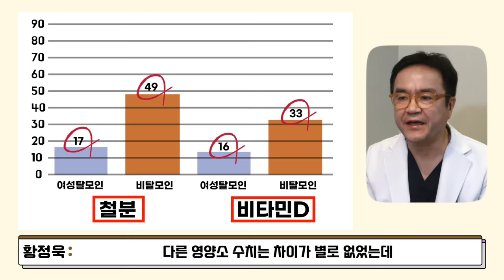여성 탈모. 정수리 탈모. 이것이 부족해서 생깁니다. (feat 탈모 영양제 BEST3)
머리가 가늘고 힘이 없다면 '이것'부터 드세요. 여성 탈모  정수리 탈모. 이것이 부족해서 생깁니다. (feat  탈모 영양제 BEST3)
00:00 하이라이트
00:26 황정욱 원장님 소개 및 오늘의 주제 설명
01:41 비오틴 과량 섭취를 권장하지 않는 이유?
04:22 비오틴 과복용, 문제가 될까?
05:19 탈모에 도움되는 영양제는?
06:33 비타민D와 탈모의 관련성?
08:43 철분과 탈모의 관련성?
○ 본 영상은 메디컨에서 제작 지원해 주셨습니다.